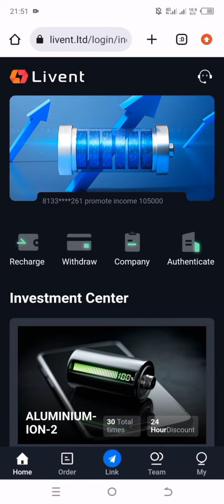Livent Investment Platform Has Crashed With People's Hard Earned Money 😭😭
Livent Investment Platform recently crashed with people's hard money